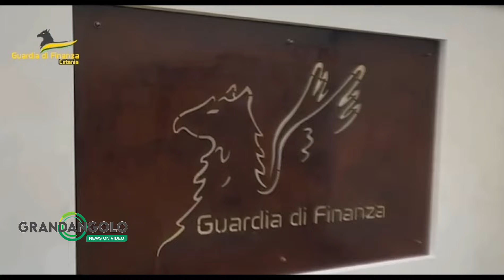Una maxi frode milionaria che parla canicattinese: “Comanda Carmelo Di Salvo”